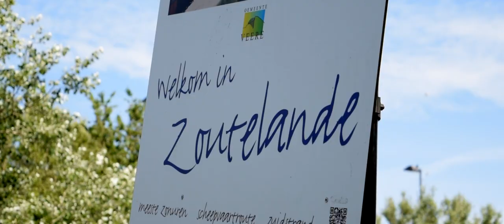Travel: Zeeland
I went to Zeeland. One of the 12 provinces of The Netherlands. Although I’m Dutch, I must admit that I never went to Zeeland before..

Coffee? Oh, yeah! ☕️
Youtube is an awesome community to learn and inspire each other. Did you learned something while watching my video’s? Or did I inspire you to do or try something new? Just let it me know in the comments. It will support and help me to make and create these video’s. Plus: I love coffee a lot! 🙌
Need music for your video’s? 🎻